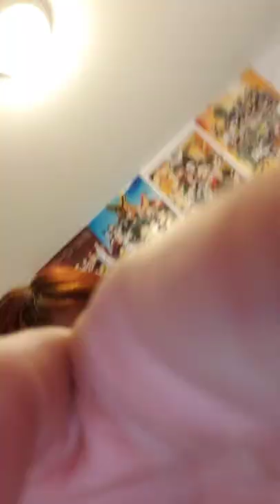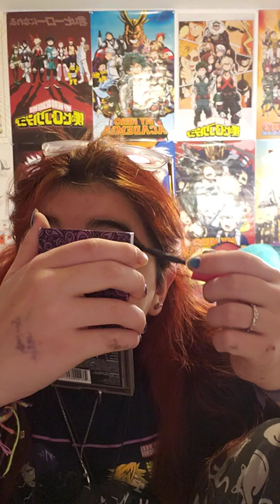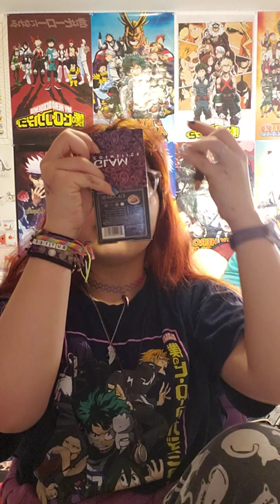2019 vs 2022 makeup look(beware very cringy)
yeah I have nothing to say about this video but Imma post this anyway